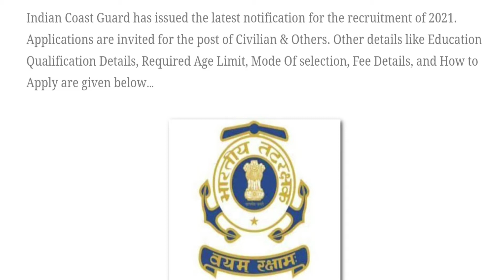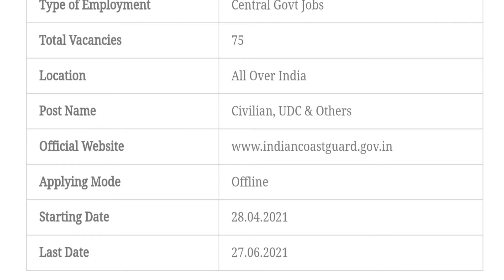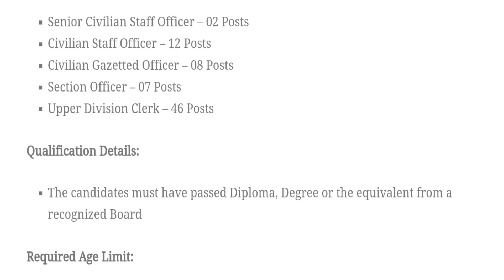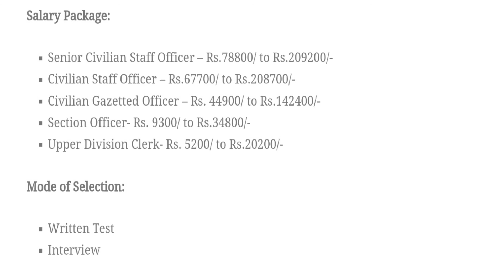Indian Coast Guard Recruitment 2021 || Degree jobs , diploma jobs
Best jobs  and good starting salary
Post name  -civilian  , staff officers , section officers and UDC